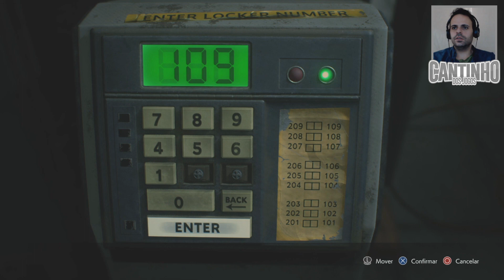RESIDENT EVIL 3 REMAKE #10 - Detonador e Bateria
Resident Evil 3 Remake é um jogo de terror de sobrevivência desenvolvido e publicado pela Capcom. É um remake de Resident Evil 3: Nemesis (1999) e segue Jill Valentine e Carlos Oliveira enquanto eles tentam sobreviver a um apocalipse zombie enquanto são caçados pela arma biológica inteligente Nemesis. Foi lançado no PC, PS4 e Xbox One em 3 de abril de 2020. Resident Evil 3 Remake também inclui um modo multi-jogador online, Resident Evil: Resistance.
Resident Evil 3 recebeu críticas geralmente favoráveis, com elogios por seus gráficos, apresentação e Gameplay, mas críticas por sua curta duração, faltando elementos do jogo original e pelo seu ritmo. Resident Evil 3 Remake vendeu mais de dois milhões de cópias em uma semana.
Ao contrário do original, que usa controles de tanque e ângulos de câmera fixos, Resident Evil 3 apresenta um Gameplay de tiro em terceira pessoa semelhante ao remake de Resident Evil 2 de 2019. No início de Resident Evil 3 Remake, o jogador controla brevemente Jill na perspectiva de primeira pessoa, semelhante a Resident Evil 7: Biohazard.

Outros Títulos: resident evil 3 remake ou resident evil 3, resident evil 3 remake gameplay ou resident evil 3 gameplay